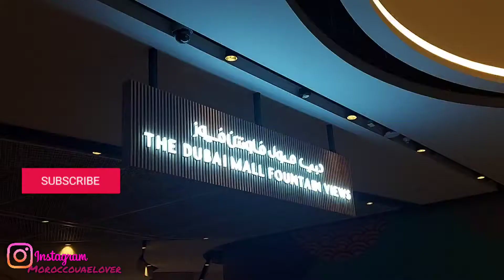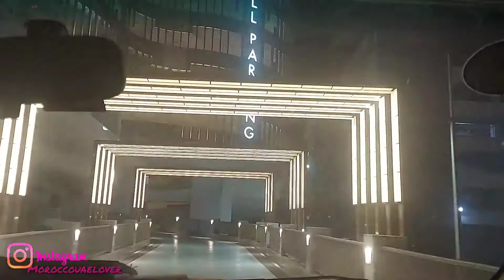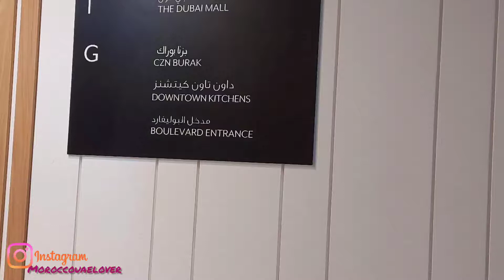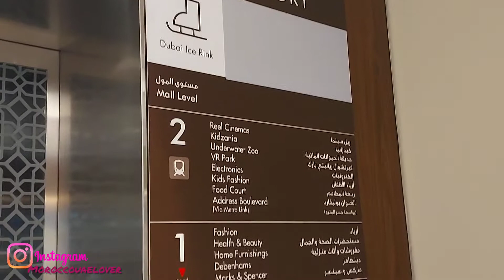The Dubai Mall Fountain Views - دبي مول